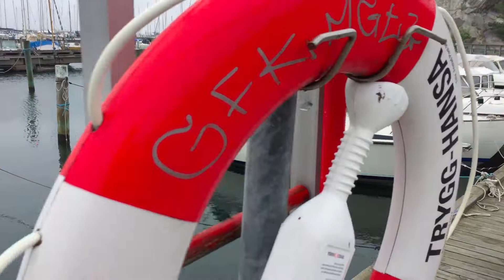Ep 13. Some excursions in Gothenburg's archipelago to Donsö, Källö-Knippla and Skärhamn, 2019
Donsö, Källö-Knippla och Skärhamn